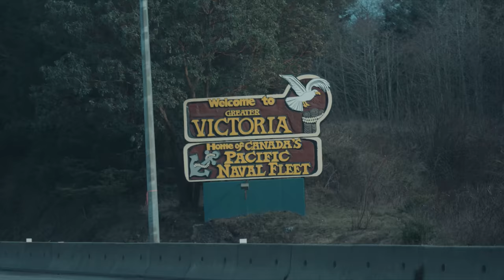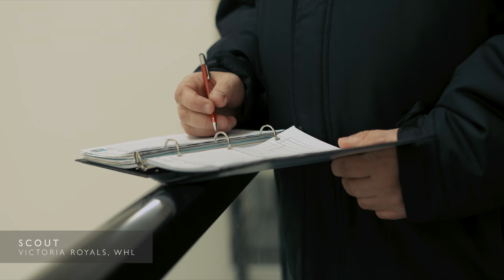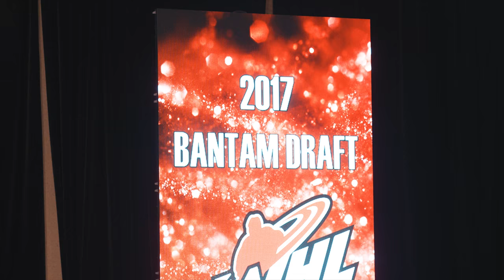Our Game - Episode 5 - The Big Game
We spend an afternoon with a couple of wily NHL veterans from Victoria, before POE takes on Shawnigan Lake down the road.  Then they return home for a big game with Delta for first place.

Produced by: Tyler Hinds
Soundtrack by: Andrew Judah